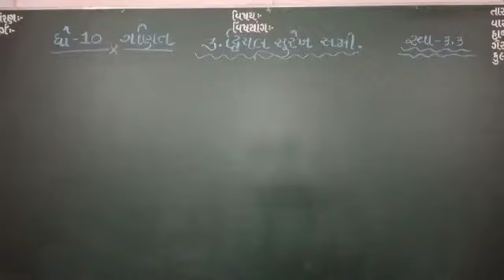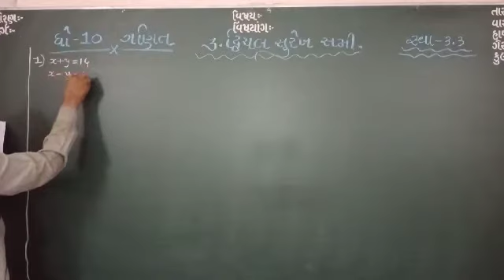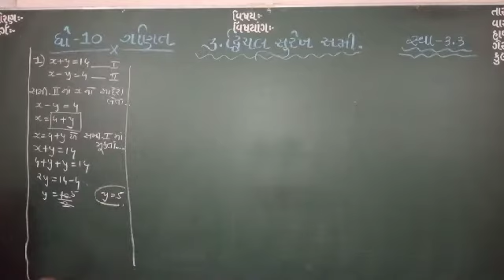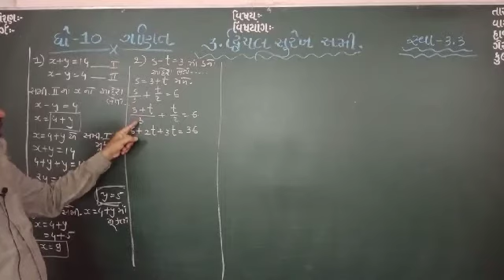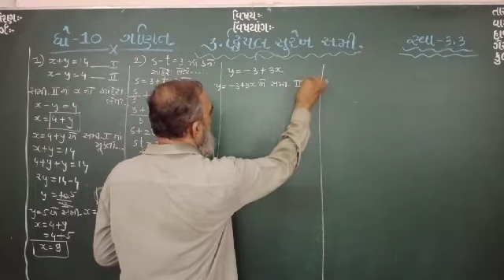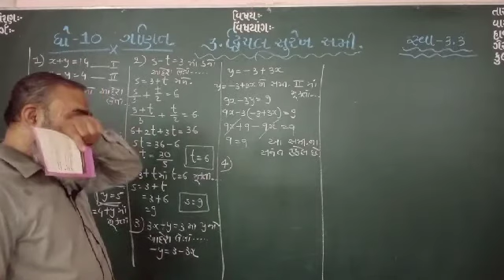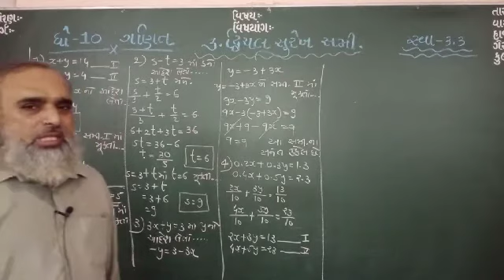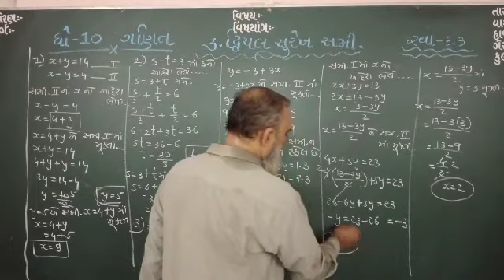STD-10th, SUB:-MATHS,CH-3 PART- 3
BY PATEL SIR